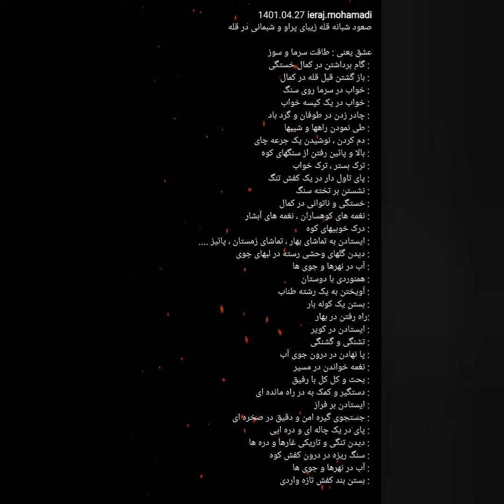ایرج محمدی دوستی که ناباورانه در یه حادثه کوهنوردی از دست دادیم مهربان و کم حرف بالبخندی همیشه برلب